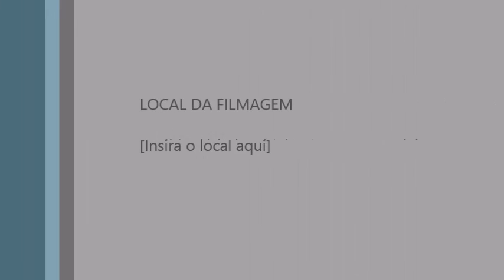VioleMusicArt um pouco do conteúdo do Canal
Ajudem a Fortalecer o Canal para trazer músicas e conteúdo de qualidade e com mais frequencia. Em breve trarei vlogs pro canal, Aguardem.